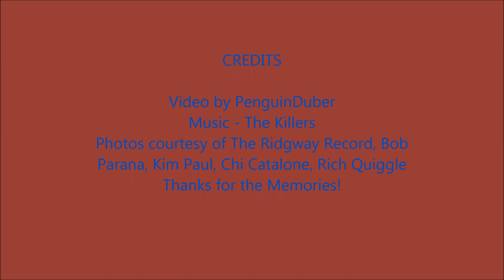Ridgway-Johnsonburg High School Sports - October 2019 (The Killers)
What a great bunch of young athletes we are blessed to witness give there all. Thanks to all the Coaches, Parents, Directors and Fans that make it Possible. Be Kind and Do Your Best to Make a Difference!
Thanks to Jane VonArx Marciniak, Chi Catalone, Kim Paul and Rich Quiggle for additional photos